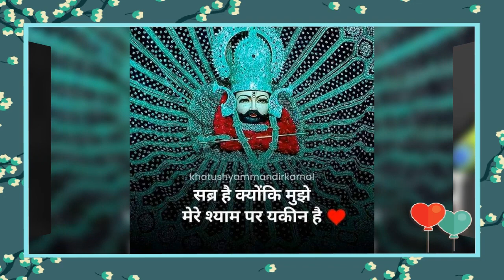मेरी चिंता करने वाला खाटू में बैठा है। Shree Shyam Rath🌷🙏 Jai Shree Shyam 👍🙏